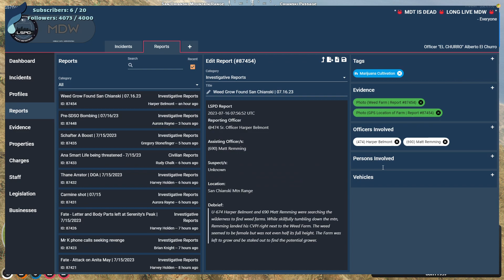Cops found Zuck's Weed grow | Gulag Gang | NoPixel | GTARP